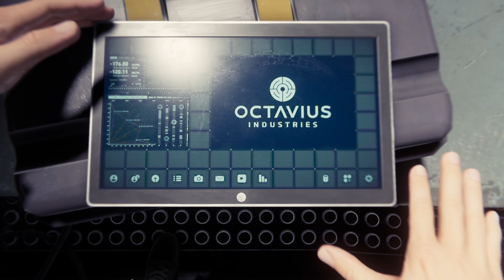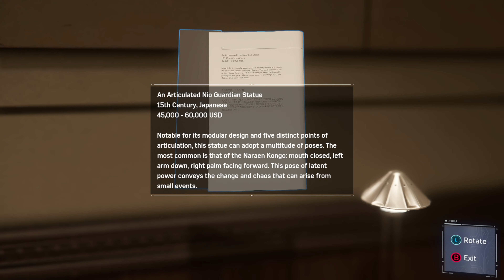Casually Cooking Up!!! Spider-man Remastered.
spiderman, spiderman remastered, gameplay, gamer, games